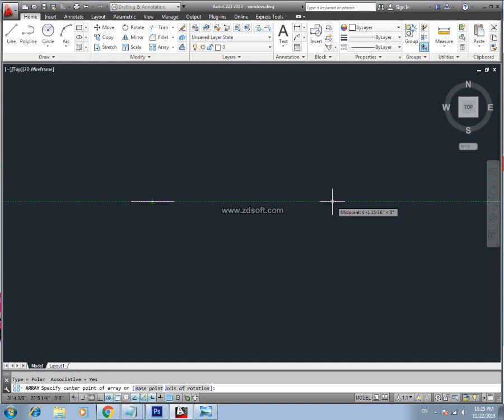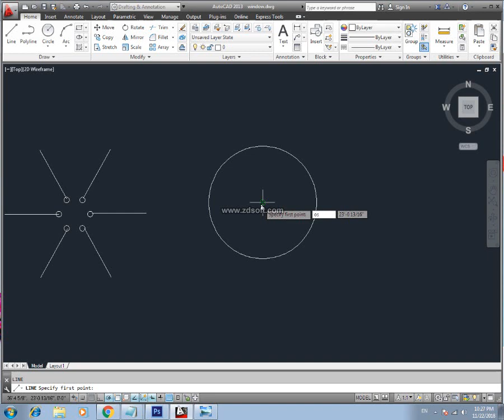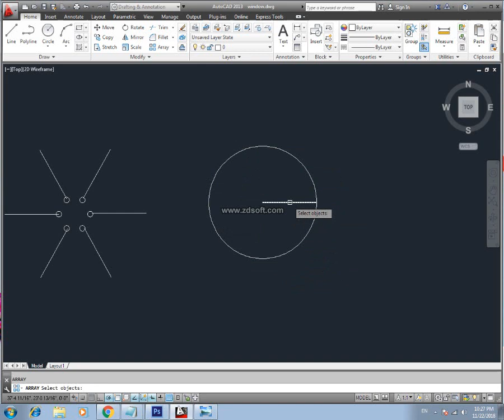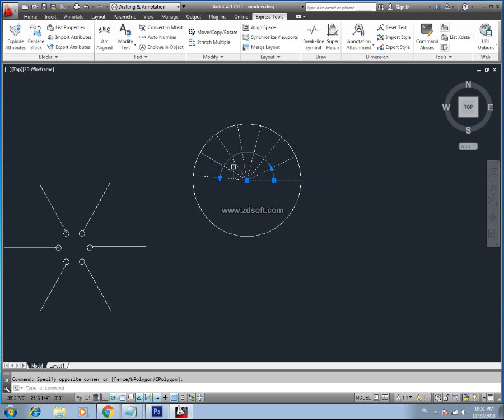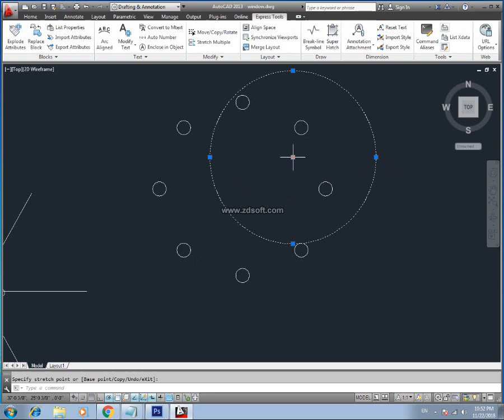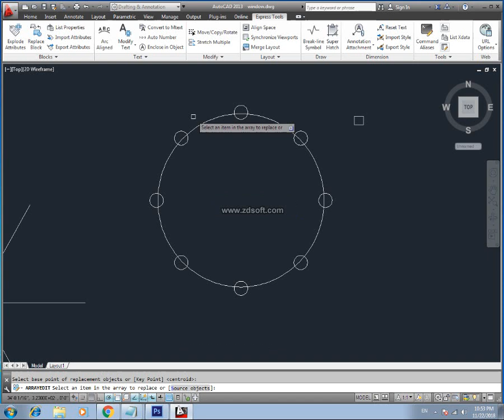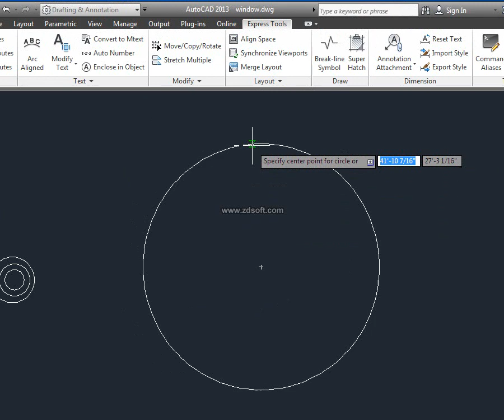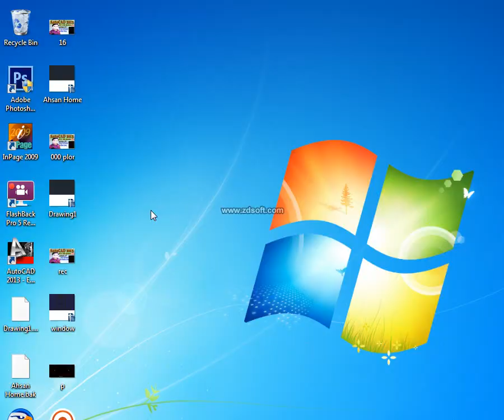AutoCAD(2013) Complete Course in Urdu Lecture 16.1 | How to Use Polar Array | Technical Urdu